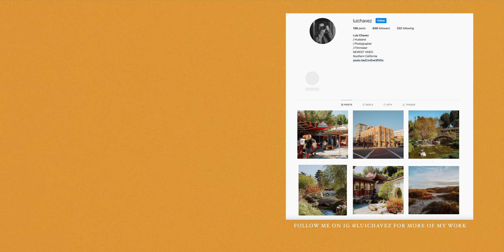Photographing Spring in California - Leica Q2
On this week’s video, I take you along as I photograph a spring morning in California with the Leica Q2.

► Main Camera /
► My Fav Lens /
► Everyday Photo Camera /